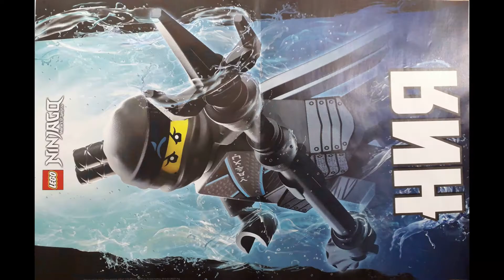Журнал Лего Ниндзяго номер 5 за 2018 год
Журнал Лего Ниндзяго номер 5(43) за 2018 год